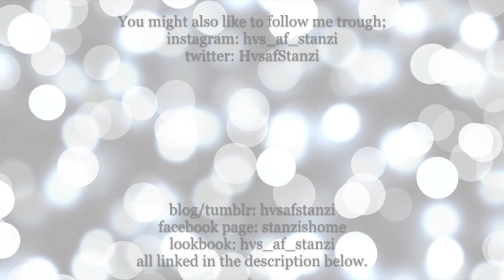DOING MY BEST FRIENDS MAKEUP | MAKEUP TUTORIAL | FOR GLASSES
Doing my friends makeup. I do realize that I didn't really show all the products that well but if you have any questions on the products I've used for this look, or questions about me, leave them below and I'll answer you as soon as I can!
 xx
~Stanzi

All the products I’ve used in creating this look have been purchased by me. I haven’t collaborated or been gifted any of the products used in this post by any company or brand.

All the products I’ve used have been purchased by me. I haven’t collaborated or been gifted any of the products used in this post by any brand.